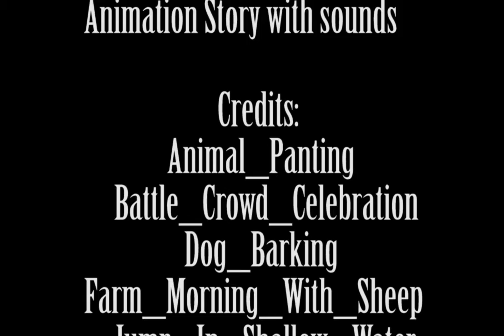Jaenah L VP 03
Animation story with narration
By: Jaenah Lazaro
VP 03

WCS
November 2019